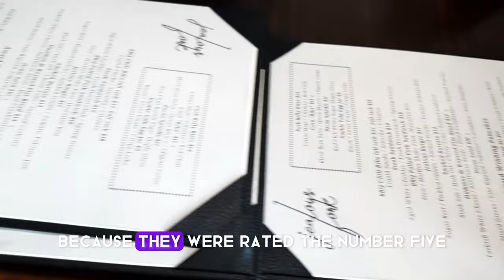Discover Miami's Top Pancake Spot With The Jarastyle Family!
Uncovering Miami's Best Pancake Joint! JarastyleFamily
Your mouth watering for some fluffy, delicious pancakes?
We've scoured the country and uncovered one of America's hidden breakfast gems: the Jealous Fork in Miami,Florida. Brace yourself, because these aren't your average flapjacks!

These ain't your mama's flapjacks ‍♀️ These are light-as-air clouds ☁️ fluffy enough to make angels jealous, bathed in syrupy goodness  and stacked with toppings that'll blow your mind  (think [mention unique dish] ).

Imagine  crispy bacon bits dancing with  fresh bananas, or  decadent chocolate chips hiding like little treasures.  And the fruit compote! Oh, the fruit compote!  It's a symphony of fresh flavors that'll have you singing  and begging for more!

The vibe at [Restaurant Name] is as cozy as a warm blanket on a chilly morning ☕. Think vintage charm ✨, friendly faces , and enough coffee ☕️ to fuel your pancake-powered day .

So, what are you waiting for? Grab your fork  and join us on this epic pancake quest! Hit that ▶️ button and get ready for a breakfast like no other!  Don't forget to smash that  and tell us your favorite pancake spots in the comments below!

Thanks Joaquin !

Join us on this journey and become part of our YouTube family! 👨‍👩‍👧‍👦"

Unlock a world of excitement with a single click! 🎥📹 💖